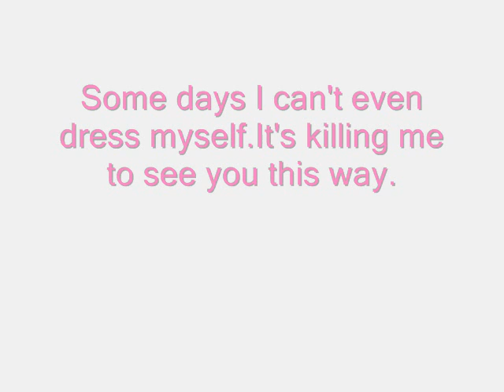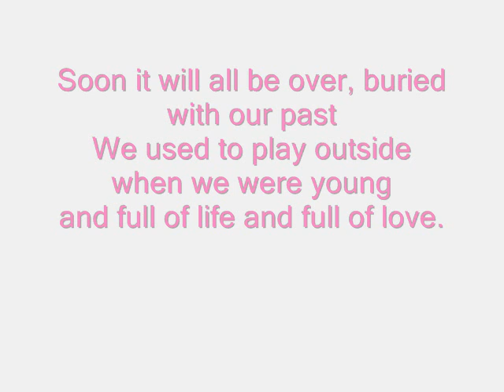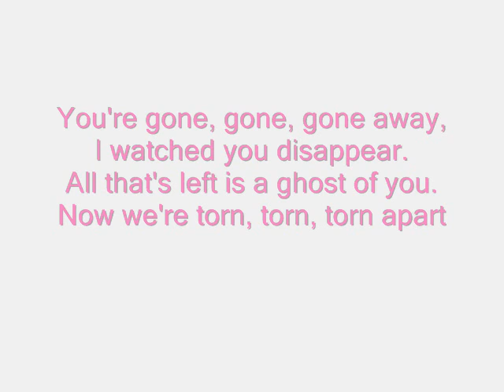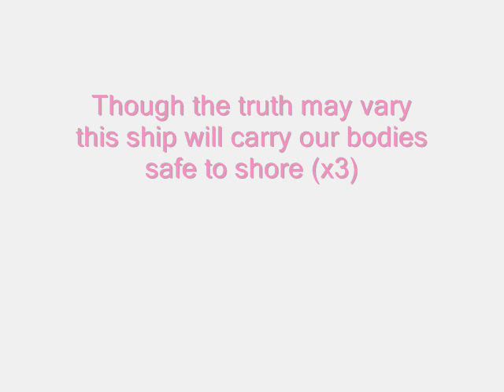Of monsters and men-Little Talks (Lyrics)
Lyrics to Little Talks by of monsters and men